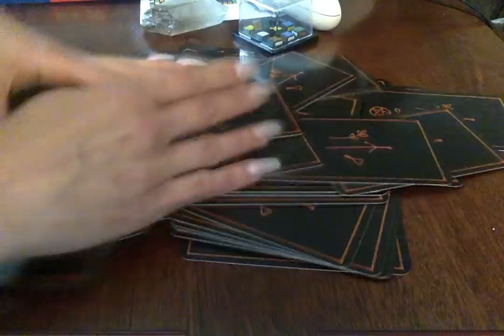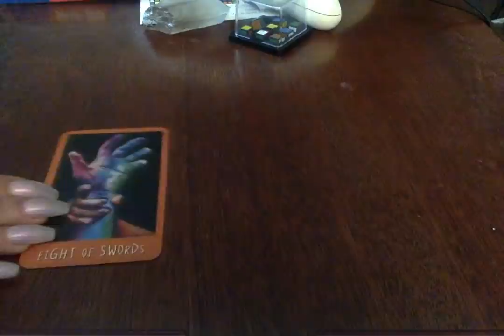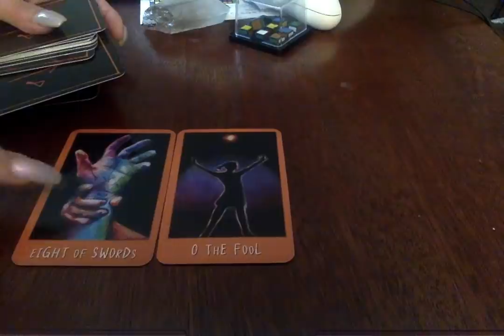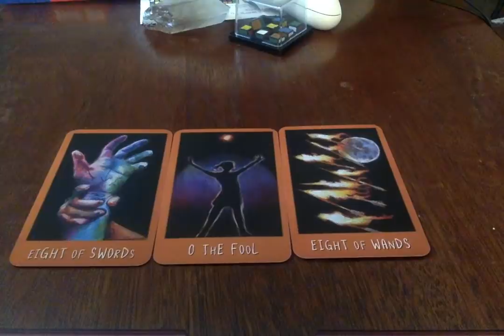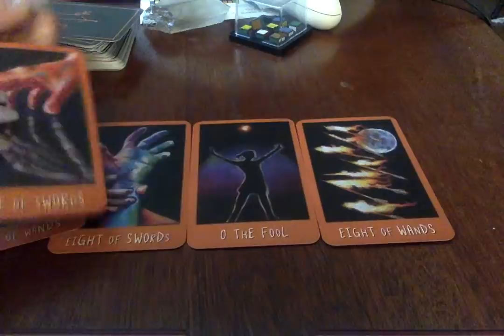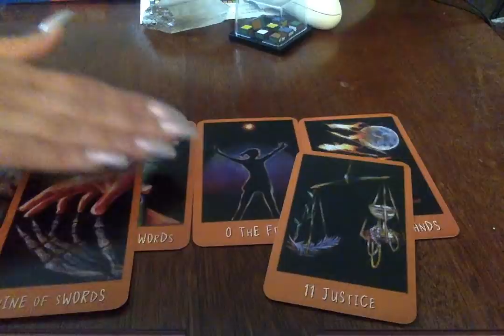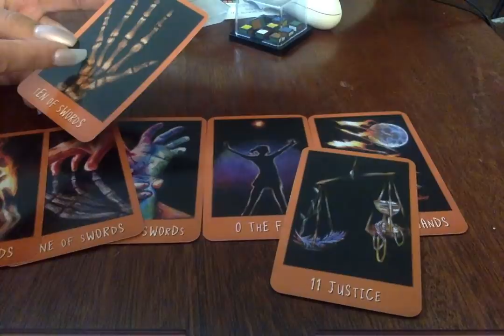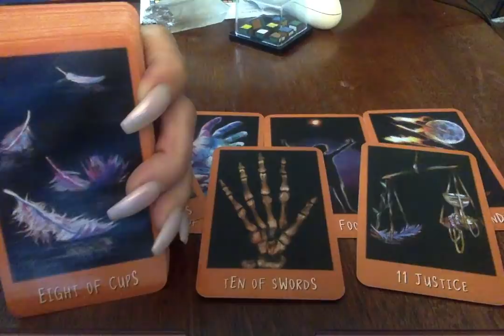Sunday Vibes - {Challenge Is Pursuing A Passion} Happy Full Moon Too....See You Tmrw!